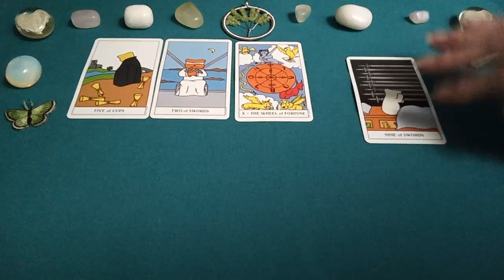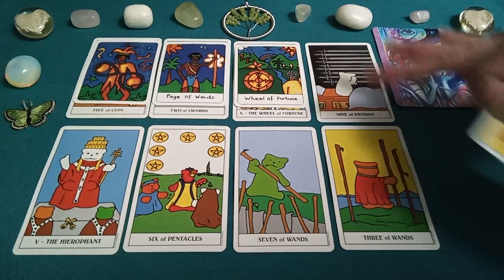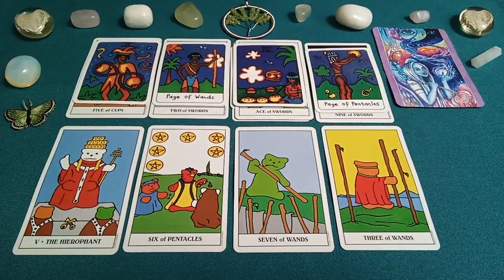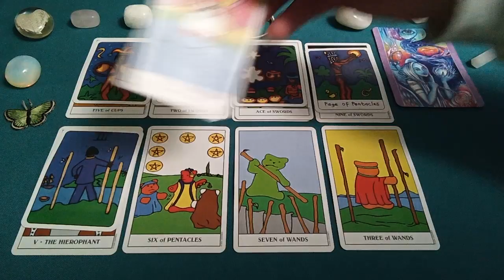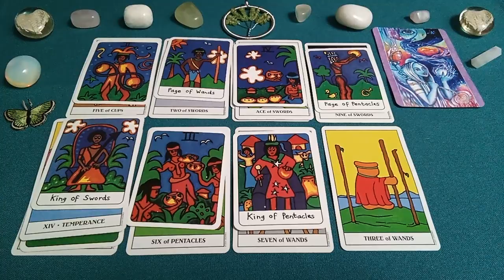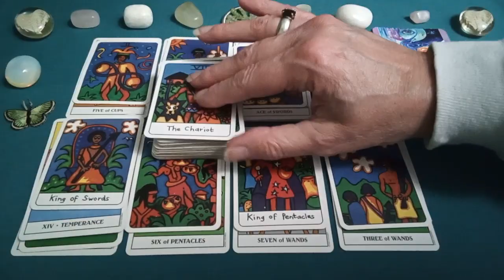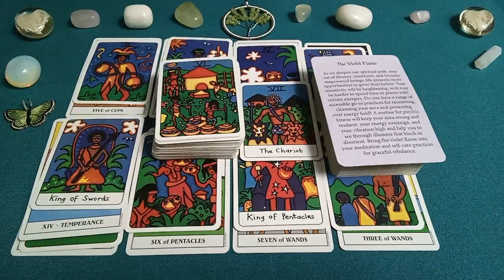ARIES Your Person Is Surrounded By Decisions Again TAROT READING MESSAGES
ARIES TAROT READING MESSAGES

If You'd Like To See What The Cards Have To Say For You Today

Peace Be With You!
Much Love
Twinsoultree